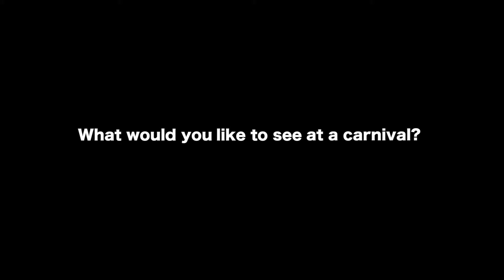Welcome to Paradise Carnival feat. FMLYBND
The Daily Nexus, in association with KCSB, is proud to present: the first annual Welcome to Paradise Carnival!
There will be games, food, and the incredible FMLYBND.

Location: Storke Plaza
Date/Time: September 22nd  1-4pm
Song: Where is my mind - FMLYBND